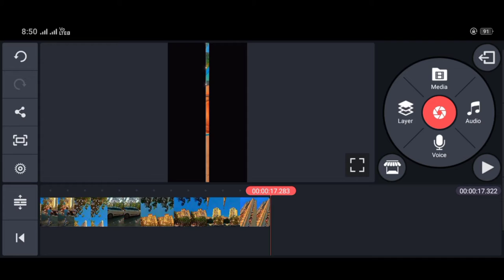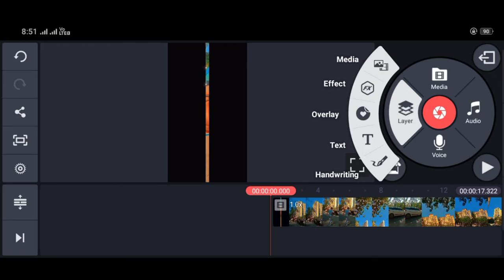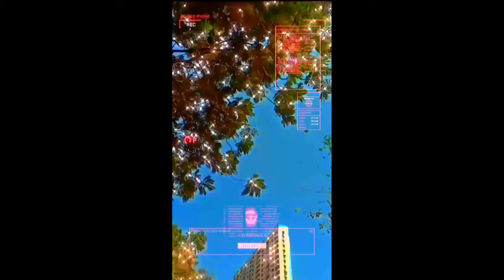New trending effect for Instagram reels / rebooting effect Instagram reel tutorial / Instagram reels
New effect for Instagram reel using kinemaster...
Suggest me more videos from tutorial on Instagram...
Instagram I'd - siddhesh_edit